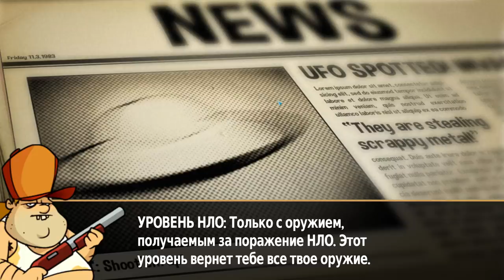Swamp Attack #27 НА ВСЕХ ХВАТИТ КИРПИЧЕЙ 😂